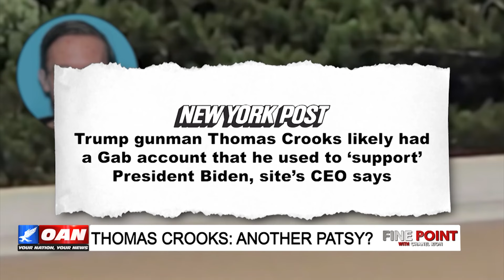Fine Point - With Chanel Rion